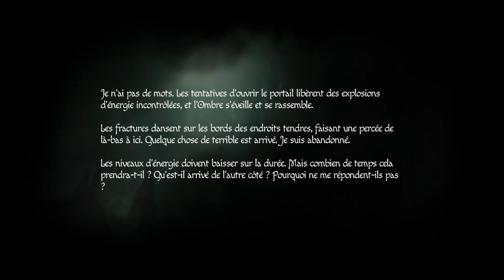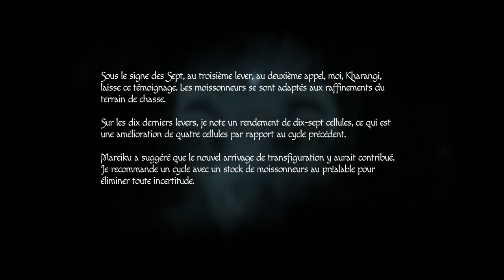PANIQUE GRANDISSANTE ! - Amnesia : Rebirth Épisode 8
Oskour ! Je ne vais absolument pas paniquer dans cet épisode, vraiment pas DU tout... x)